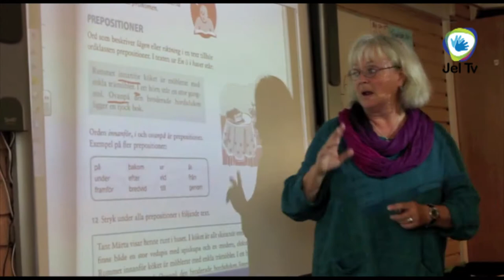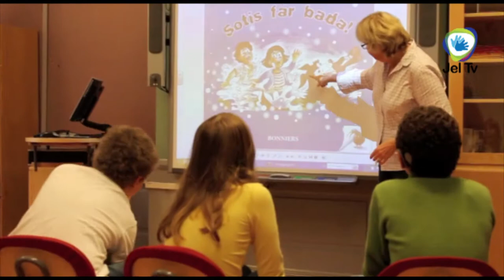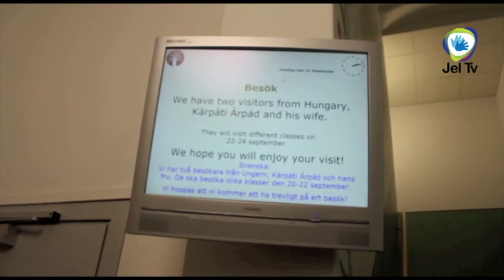Világjáró - Svédország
Stockholm, Örebro